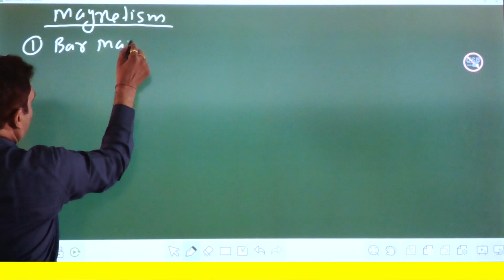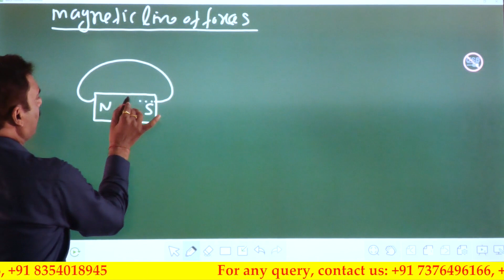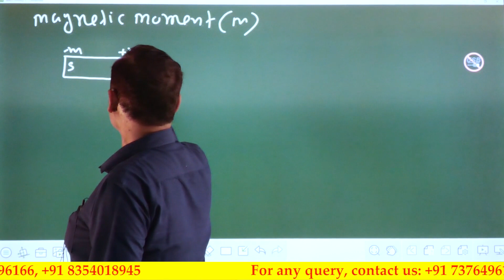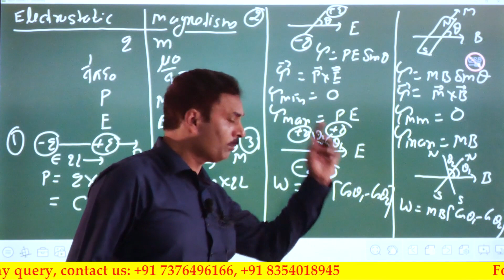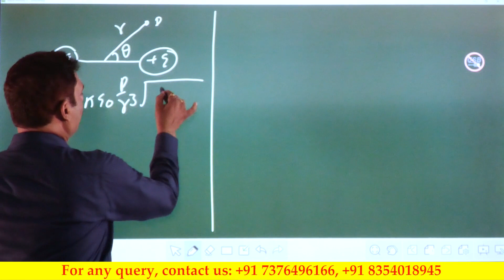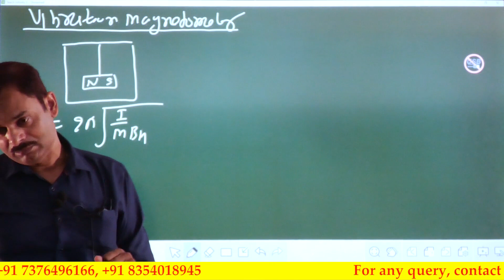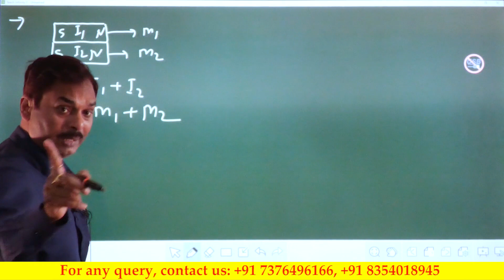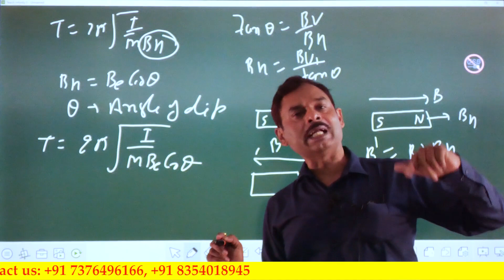Magnetism in one shot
Basic to magnetism are magnetic fields and their effects on matter, as, for instance, the deflection of moving charges and torques on other magnetic objects. Evidence for the presence of a magnetic field is the magnetic force on charges moving in that field; the force is at right angles to both the field and the velocity of the charge. This force deflects the particles without changing their speed. The deflection can be observed in the torque on a compass needle that acts to align the needle with the magnetic field of Earth. The needle is a thin piece of iron that has been magnetized—i.e., a small bar magnet. One end of the magnet is called a north pole and the other end a south pole. The force between a north and a south pole is attractive, whereas the force between like poles is repulsive. The magnetic field is sometimes referred to as magnetic induction or magnetic flux density; it is always symbolized by B. Magnetic fields are measured in units of tesla (T). (Another unit of measure commonly used for B is the gauss, though it is no longer considered a standard unit. One gauss equals 10−4 tesla.)
magnetism, phenomenon associated with magnetic fields, which arise from the motion of electric charges. This motion can take many forms. It can be an electric current in a conductor or charged particles moving through space, or it can be the motion of an electron in an atomic orbital. Magnetism is also associated with elementary particles, such as the electron, that have a property called spin.

A fundamental property of a magnetic field is that its flux through any closed surface vanishes. (A closed surface is one that completely surrounds a volume.) This is expressed mathematically by div B = 0 and can be understood physically in terms of the field lines representing B. These lines always close on themselves, so that if they enter a certain volume at some point, they must also leave that volume. In this respect, a magnetic field is quite different from an electric field. Electric field lines can begin and end on a charge, but no equivalent magnetic charge has been found in spite of many searches for so-called magnetic monopoles.